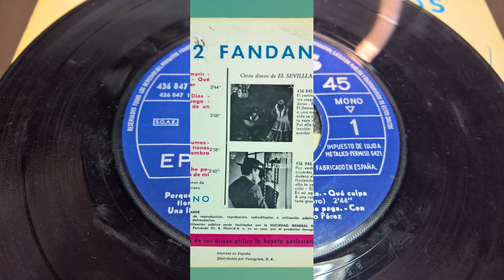EL SEVILLANO 12 fandangos, por que me dejas morir, 1966, single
CARA A:
por que me dejas morir, a tu conciencia, que culpa tienes mujer
una limosna por dios, con un bien se paga, con el corazón de un niño

CARA B:
con tu riqueza presumes, dime que tejas tienes, el que solo siembra vientos
judas, que por ti he peleao, no esperes de mi clemencia